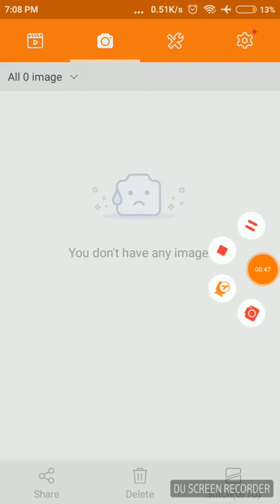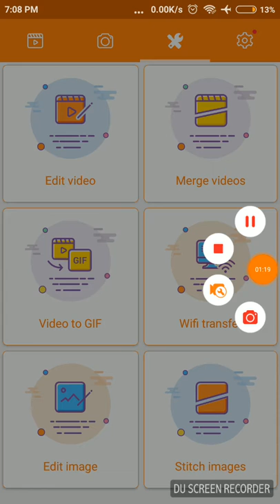How to screen record at our smart phone